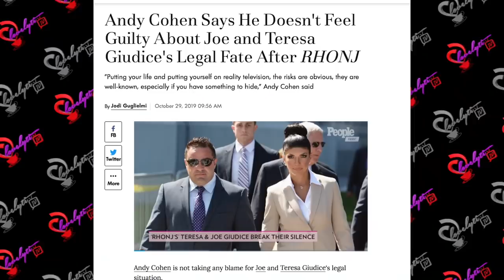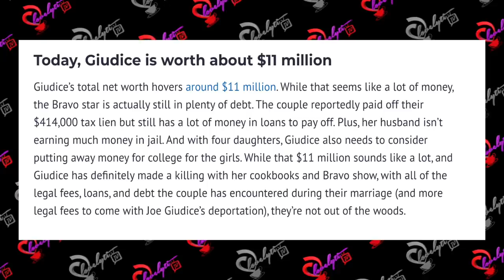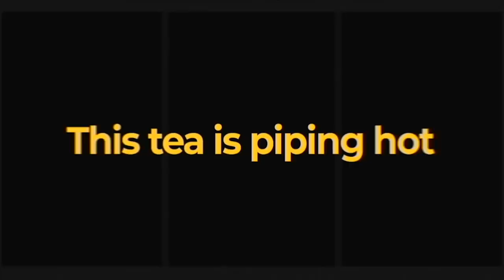Andy Cohen Doesn't Feel Guilt About Joe & Teresa Giudice's Situation+Caroline Speaks